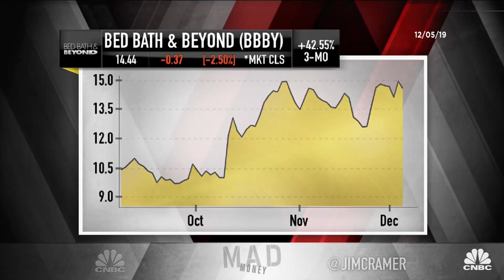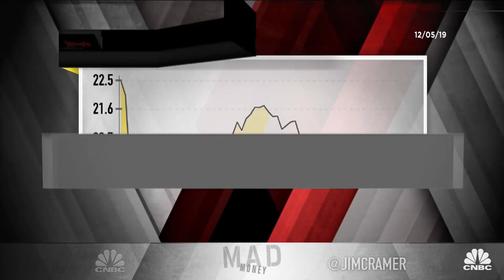Cramer’s lightning round: Buy Wendy’s before its breakfast menu launch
Wendy’s: The fast-food chain is launching breakfast across all U.S. restaurants in 2020. “You should buy Wendy’s here ahead of the launch for the breakfast because it’s going to be terrific,” Jim Cramer said.
Taiwan Semiconductor: Good company, good company, but I prefer Nvidia or, on this dip, Marvell Technology.”
GasLog Partners: “I think that that dividend is suspect. I wouldn’t touch it.”
Bed Bath & Beyond: Buy. “Even though I know Target is gunning for them, there’s room for two.”
Valley National Bancorp: “I know it’s sleepy ... but it’s a very good company and it’s in a growth state.”

CNBC TV